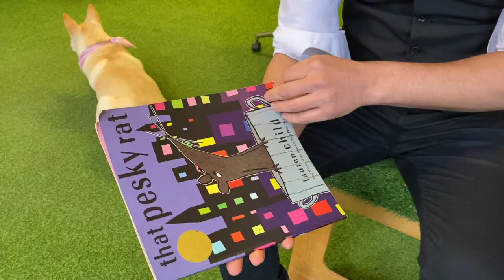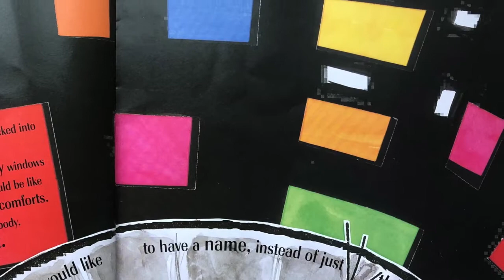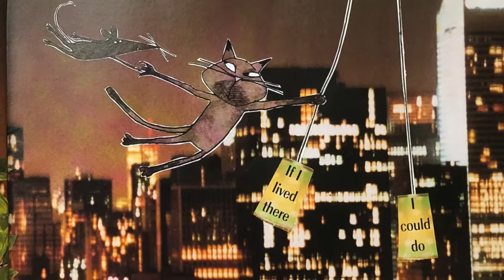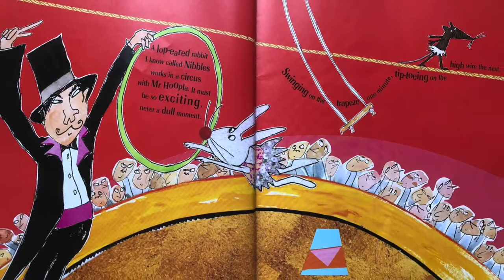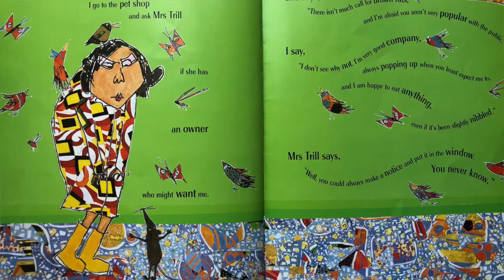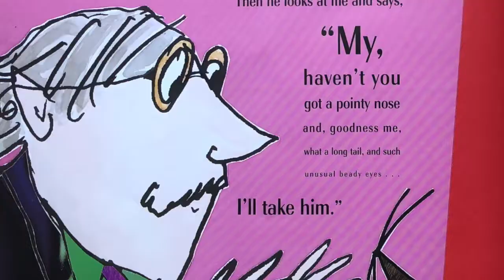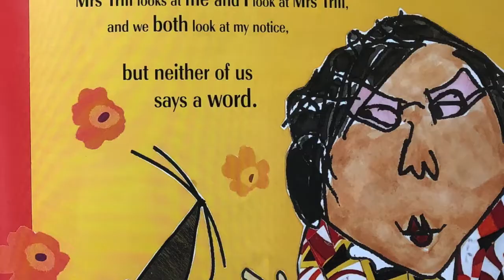Davy McGuire reads That Pesky Rat by Lauren Child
Brown Rat's sick of being left out in the cold, especially when all of his friends are so well looked after. Can he find someone to belong to, someone to look after HIM - even if he has to wear a jumper?

Join Davy McGuire from 7pm to find out in Lauren Child's 'That Pesky Rat', by kind permission of Orchard Books, Hachette Kids.